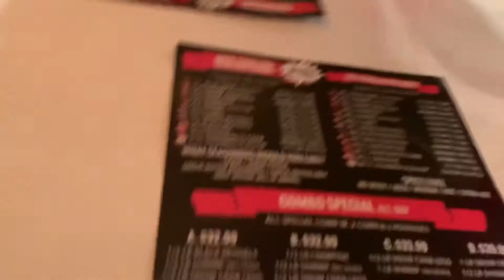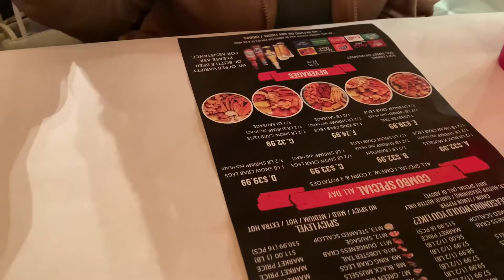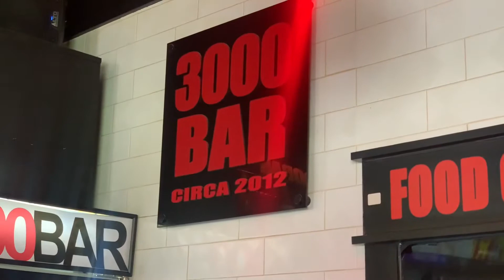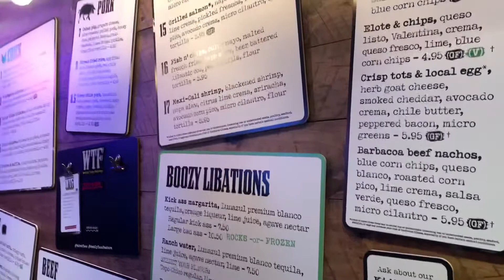WEEKEND VLOG! MY FIRST VIDEO+ SHOPPING+ BRUNCH & MORE!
Hi Babes! I hope you all enjoy my first vlog! I promise I’ll get better and my sound will improve too LMAO! I’m using my phone to start off with. Let me know what you guys think the comments and what else you’ll be interested in seeing! Love you babes❤️

Restaurants:
Juicy Seafood
HiFi Clyde’s
Velvet Taco